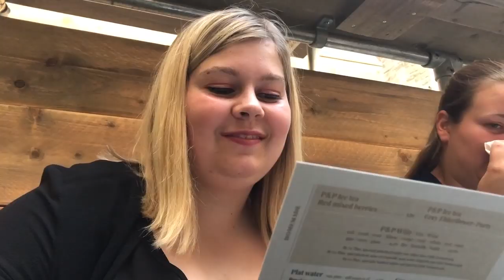VIRTUAL REALITY! VLOG #118